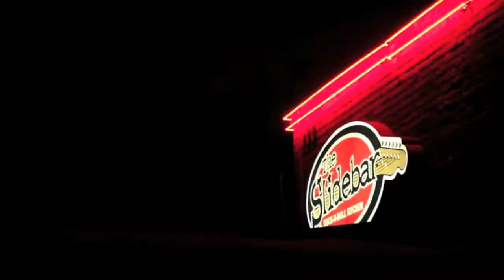Slidebar TV: Ten Foot Pole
Ten Foot Pole chat about their first show in 2+ years, all of their side projects and hopes of a new release.